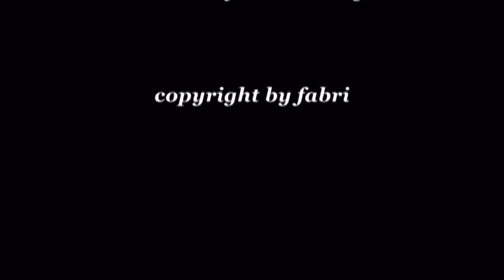Fotografie - FabriPhotoDesign - Alessio